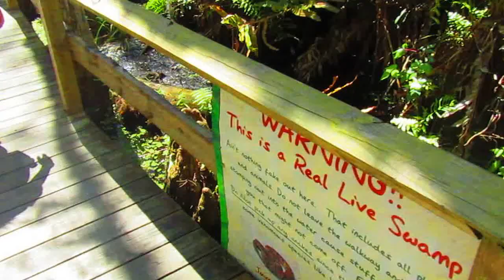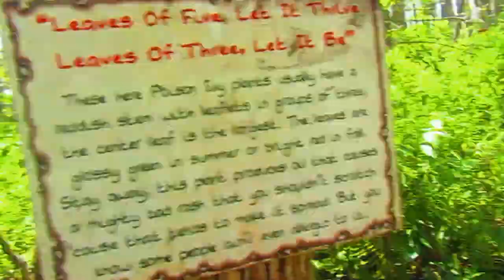Disney Part 2 of Swamp Walk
Walking the Swamp Walk at Gator Land